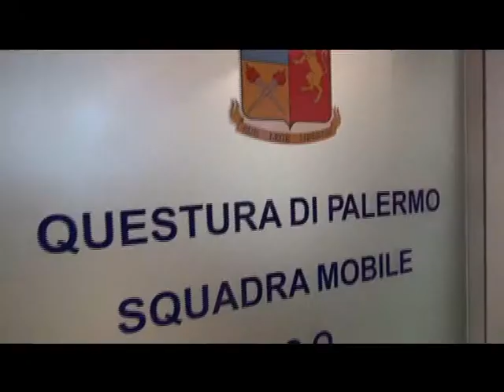Cep, cinque arresti per un omicidio